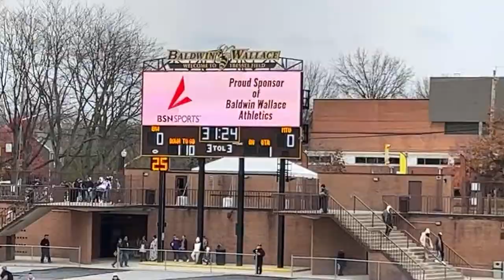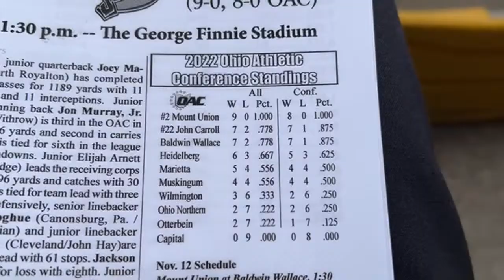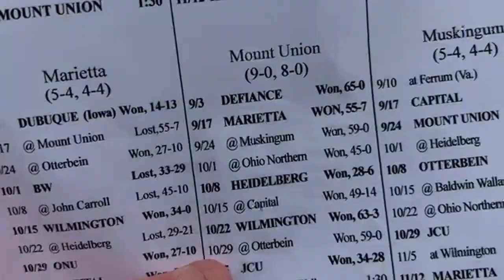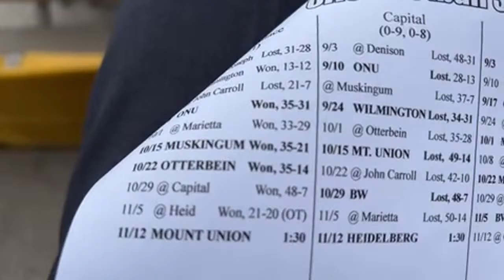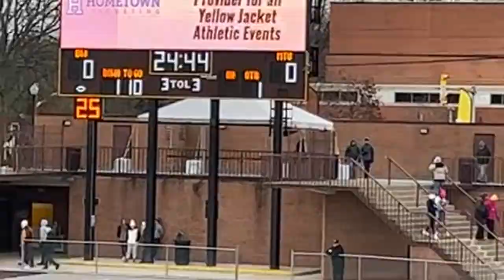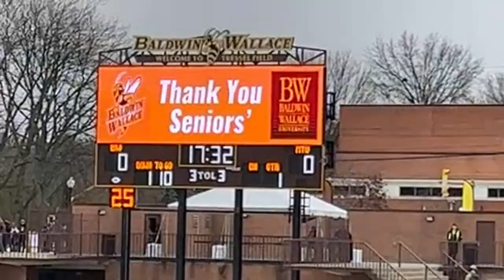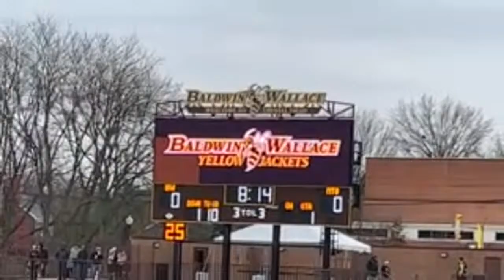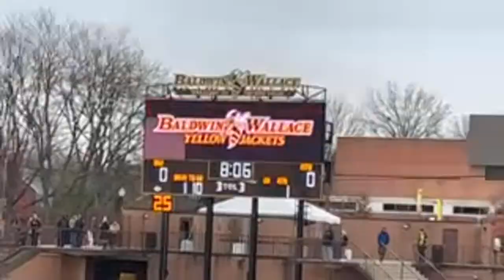Baldwin Wallace Yellow Jackets vs. #2 Mount Union Purple Raiders Senior Day Livestream 11/12/2022